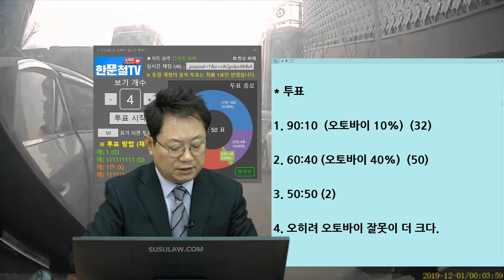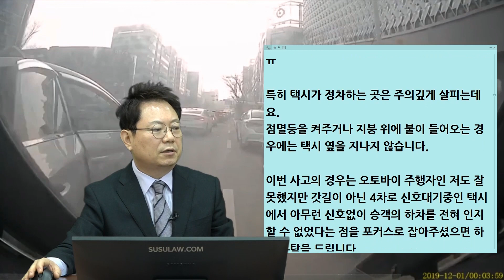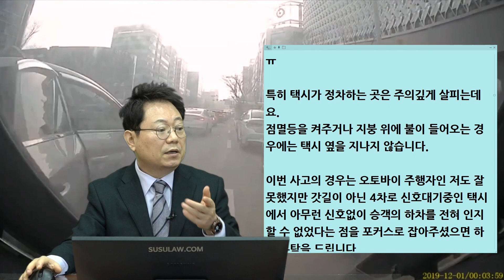9880회. 제발 도로 한가운데에서 손님 내려주지 마세요!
(b12204, 차로 한가운데서 까-꿍

오토바이가 택시승강장과 4차로 사이길로 지나가는데 4차로에 있던 택시의 승객이 문을 열면서 사고,

양측 보험사에서 오토바이 운전자를 피해자로 동일하게 지정했으며, 블박쪽 보험사는 9대1/ 상대측 보험사는 6대 4를 주장

* 투표
1. 90:10  (오토바이 10%) (32%)
2. 60:40 (오토바이 40%) (50%)
3. 50:50 (2%)
4. 오히려 오토바이 잘못이 더 크다. (16%)

예전엔 70:30으로 보기도 했지만 요즘은 60:40 정도로 봄,

하지만 앞으로는 오토바이 잘못이 더 커질 수도 있어 보임 (차로 사이로 가는 건 안 되기에),

택시가 손님을 내려줄 때는 우측가장자리에 붙여서 안전하게 내려줘야,